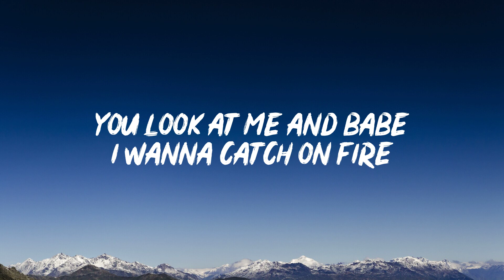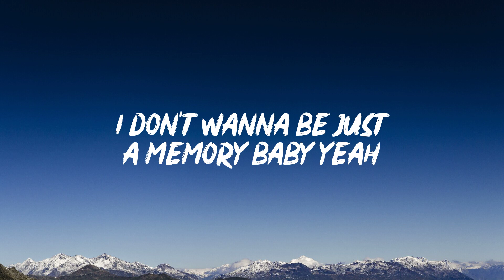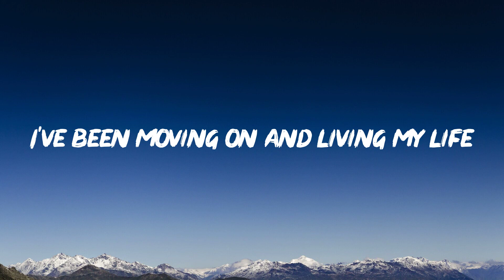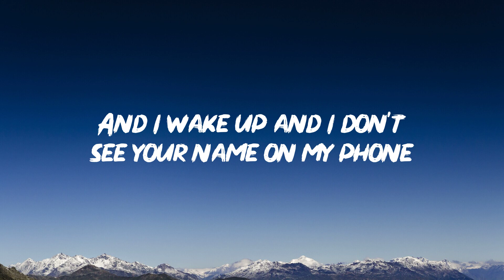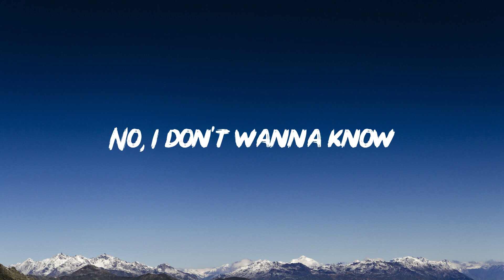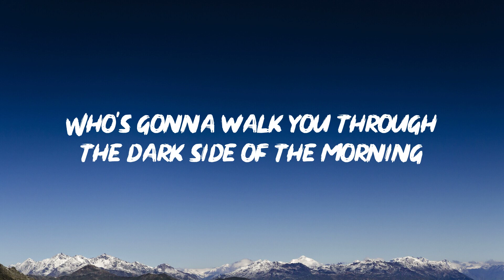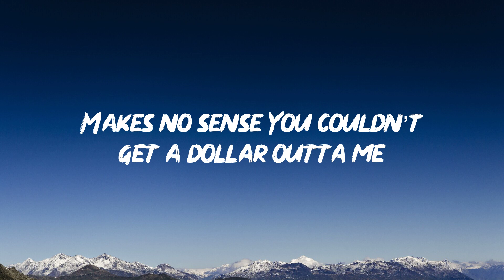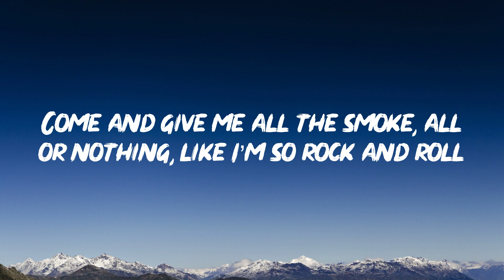Lady Gaga - Always Remember Us This Way [Lyrics] || BLACKPINK, Selena Gomez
🤍 Lyrics:

That Arizona sky
Burnin' in your eyes
It’s buried in my soul

So when I'm all choked up and I can't find the words
Every time we say goodbye, baby, it hurts

Poets tryna write
We don't know how to rhyme, but damn, we try

Oh yeah
Hoo, hoo, hoo, hoo, hoo, hoo
Hoo, hoo, hoo, hoo, hoo hoo hooooooooo

When the sun goes down and the band won't play
Way yeah

When you look at me and the whole world fades

Oooh, oooh, hmmmm
Oooh, oooh, hmmmm